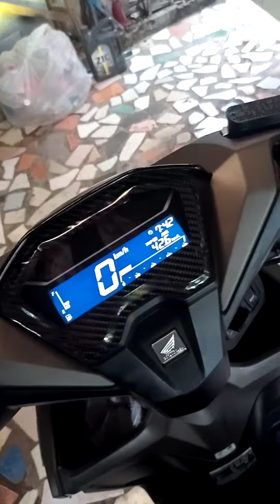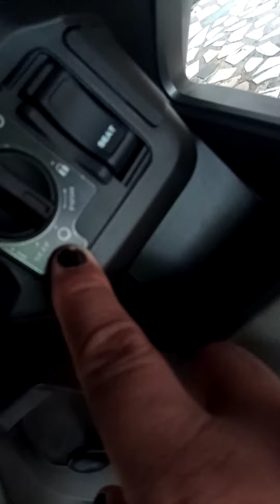game changer 150i v2 how to operate smart key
pano natin ma start i gc 150 natin tamang tama ito sa mga new bee na gaya ko salamat po